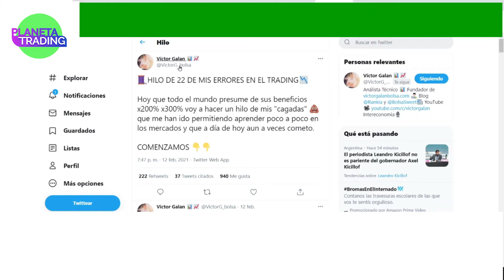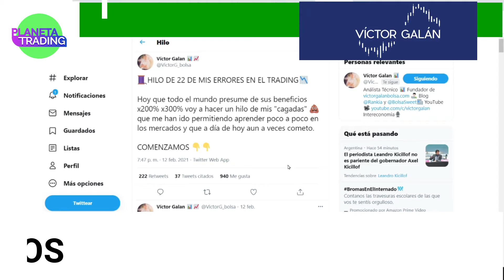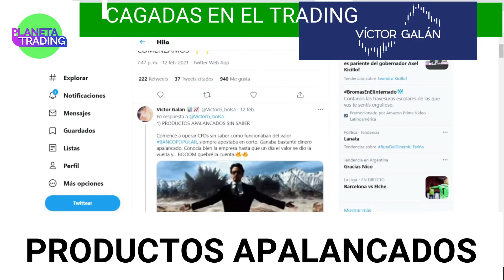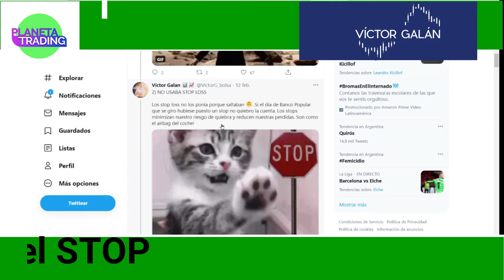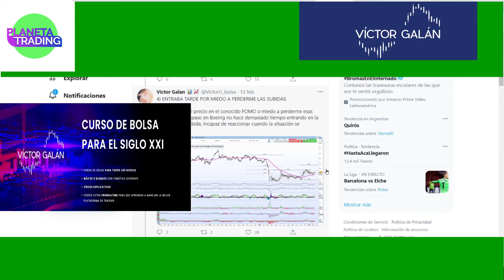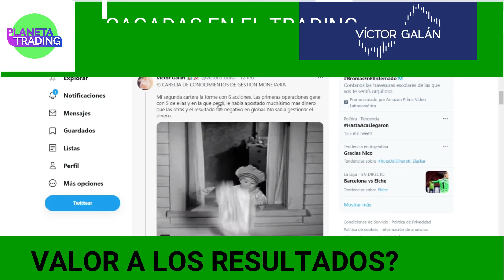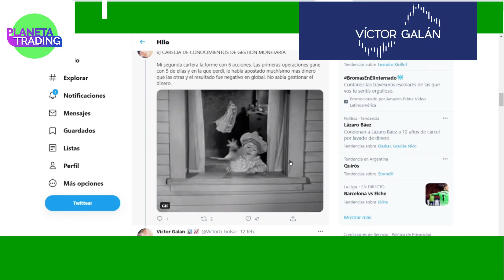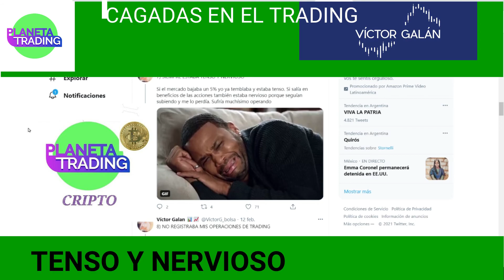CAGADAS en el TRADING!!!💩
😃 Una Charla imperdible con @VictorG_bolsa , desde 🔔 Espana , nos detalla lo que no se debe hacer en el trading.